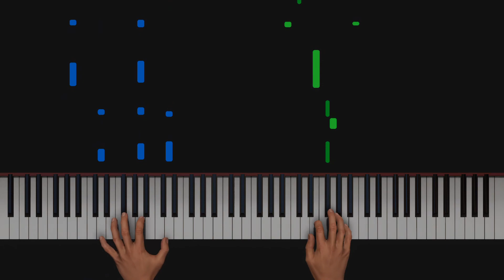Sabaton - Seven Pillars Of Wisdom | Piano Tutorial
Any requests? Put them in the comments and I might do them!